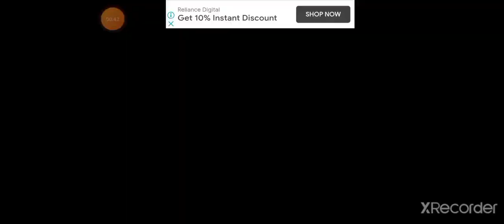Real Fire Truck vip City Driving Simulator - Fire Fighter Saves Circuit House - Android Gameplay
Fire Truck Games lovers! Get ready to become a real fireman. Keep the safe city. The best fire fighting game simulator of 2021.

Features:
• 5 amazing fire trucks
• Realistic 3D graphics
• Huge city
• Sirens, lights, horn, signals
• Exciting missions
• AI cars, traffic lights
• Different camera angles
• Steering wheel, arrows